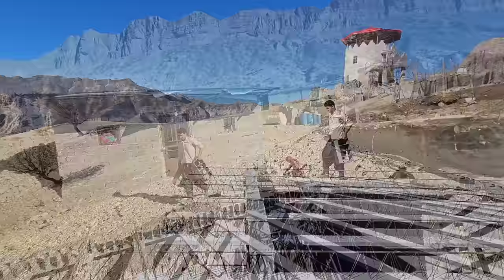Nomadic Family's Everyday Lifestyle: Building a Shepherd's Shelter in Nature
This real and thrilling documentary showcases the daily life of a nomadic family living in the heart of nature. Join Khosrow as he skillfully constructs a shelter for their flock of sheep, providing them with a safe haven. Immerse yourself in the enchanting beauty of their surroundings and witness the challenges and triumphs of their unique lifestyle. From gathering materials to the final touches, this documentary offers a fascinating glimpse into the resourcefulness and resilience of the nomadic way of life.